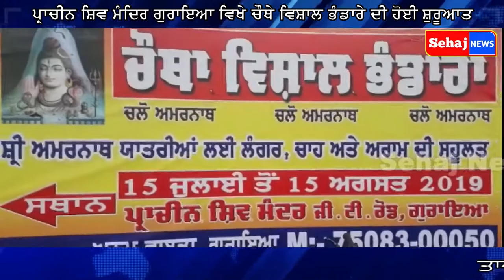ਸ਼੍ਰੀ ਅਮਰਨਾਥ ਯਾਤਰੀਆ ਲਈ ਪ੍ਰਾਚੀਨ ਸ਼ਿਵ ਮੰਦਿਰ ਗੁਰਾਇਆ ਵਿਖੇ ਚੌਥੇ ਵਿਸ਼ਾਲ ਭੰਡਾਰੇ ਦੀ ਹੋਈ ਸ਼ੁਰੂਆਤ#